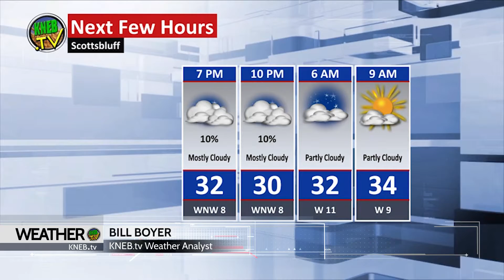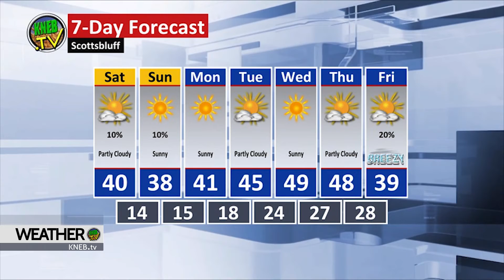Weekend Weather Forecat- January 7, 2022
Bill Boyer says we may see a few flurries over the weekend, but warmer temperatures by midweek